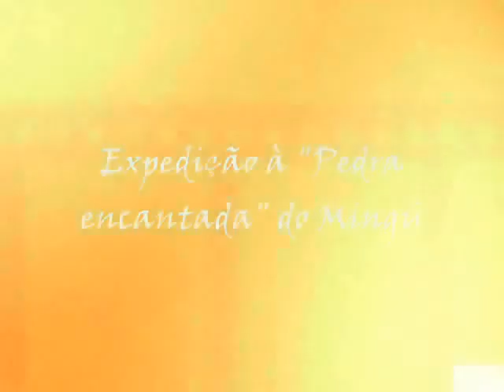PEDRA ENCANTADA - Aventura do GASCP Ep. 5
Expedição à pedra encantada Mingu, caminhada de 9 km a pé e subida da serra com equipe de 9; William, Péricles, Charles, Cristóvão de Deca, Cristóvão de Santa, Wanderson, Ronildo, Tarcio e Dudu.